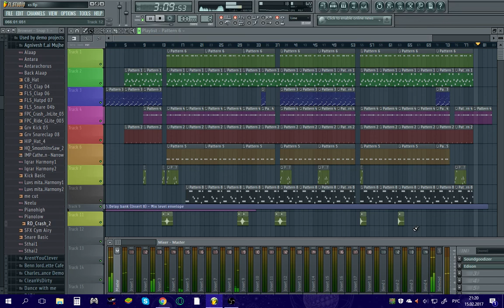Shmelbeats Trap Instrumental 2017 Gangsta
минус создан в домашних условиях! без всяких миди акаи чисто на клавиатуре!
пишите ваши мнения в коменты !